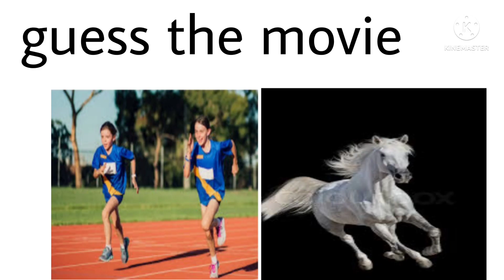guess the movie, ఇక్కడ ఉన్న images ని చూసి movie name ఏమిటో guess చేయండి...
good luck subha